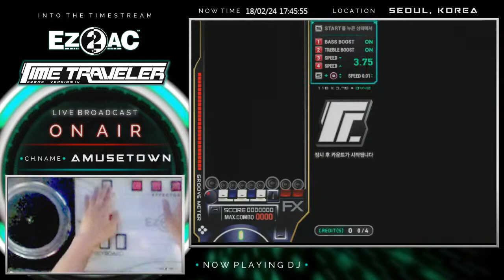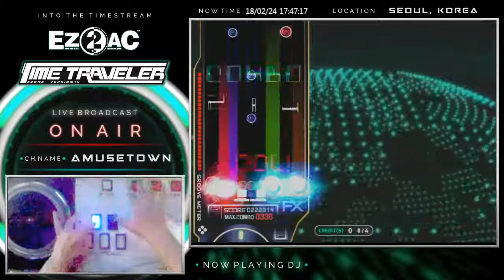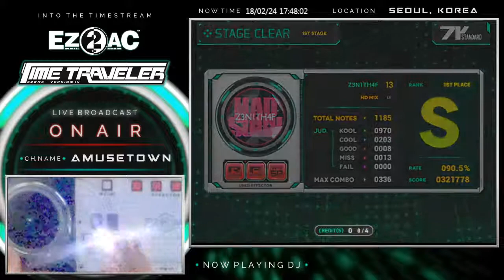[ez2ac : TT] 7standard : Z3N1TH4F ( HD, 13 )